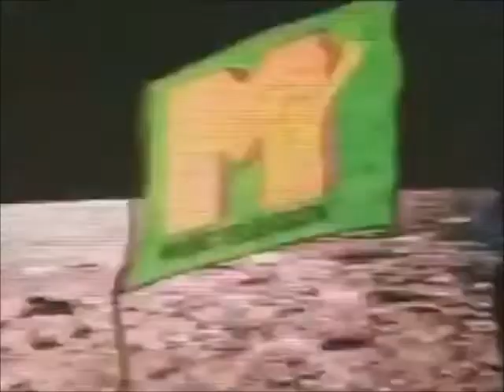MTV Day One #4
cont'd
The Pretenders - Brass in Pocket (1980)
Todd Rundgren - Time Heals (1981) - Nurse Version with Michael Learned & Hattie Winston